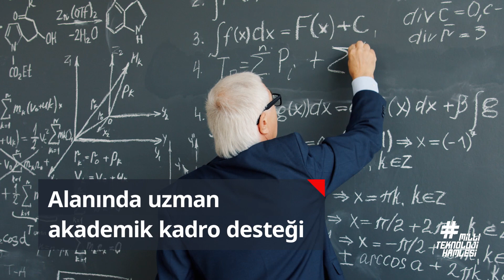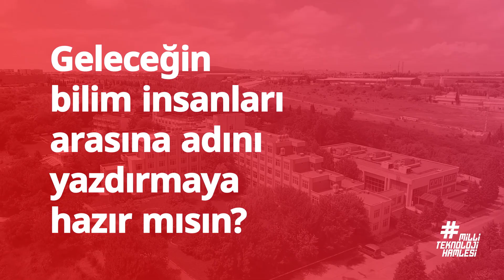TÜBİTAK Fen Lisesi'ne başvurular başlıyor!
Geleceğin Aziz Sancarlarını yetiştireceğimiz TÜBİTAK Fen Lisesi'ne başvurular başlıyor!

🏫 Türkiye'nin en büyük araştırma kampüsünde
💻 Modern teknolojilerle donatılmış derslikler
🧪 İleri düzey temel bilim atölyeleri gençlerimizi bekliyor

🗓1-3 Temmuz
📝eokulyd.meb.gov.tr